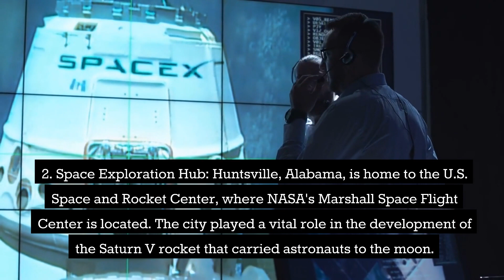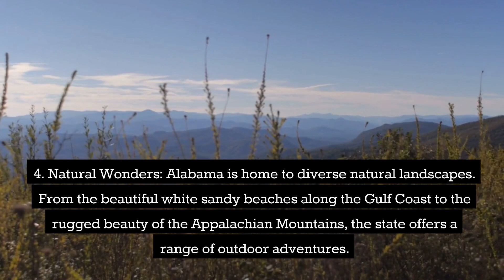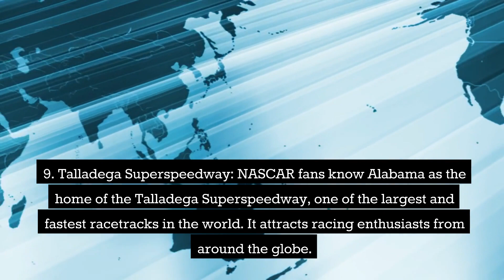10 Little Known Fun Facts About Alabama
Let's unlock the hidden secrets of Alabama together!  We uncover 10 Little Known Fun Facts about Alabama, revealing intriguing tidbits and surprising details that will leave you amazed.

From captivating history and cultural insights to breathtaking landscapes and unique landmarks, we dive deep into the hidden gems of Alabama.

Get ready to explore the wonders of Alabama as we share fascinating facts, off-the-beaten-path discoveries, and captivating stories that showcase the diversity and richness of each state's heritage.